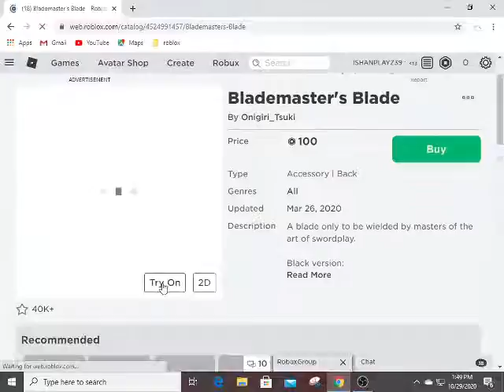should i buy this